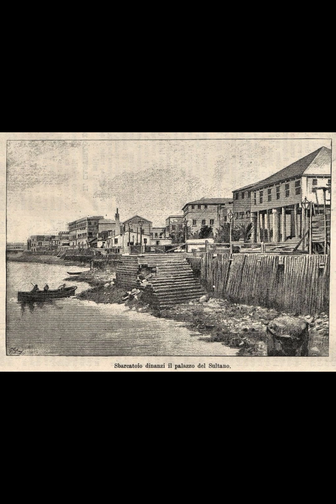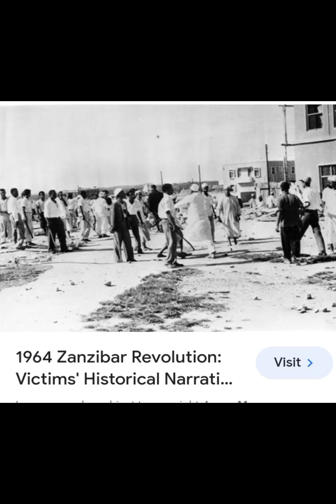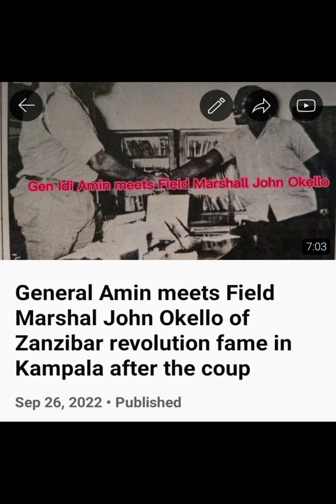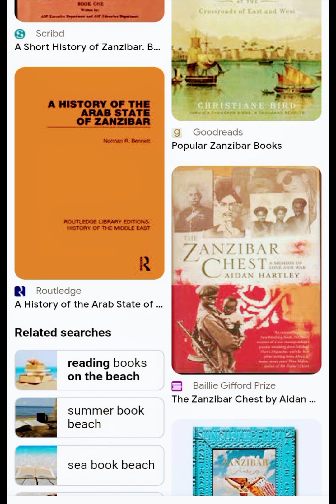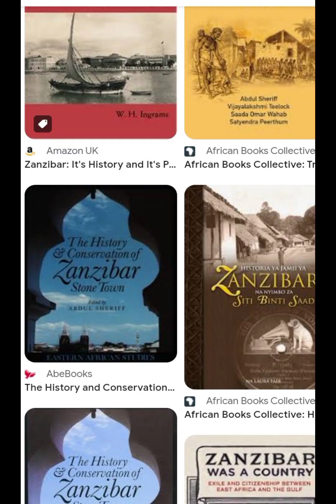Field Marshal John Okello leads a violent revolution in Zanzibar.Zanzibar yawaka moto.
It is story of the rise of John Okello amid many frustrations in Zanzibar over the rule of the sultan